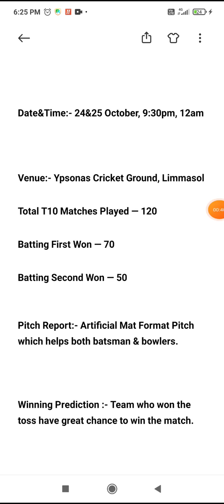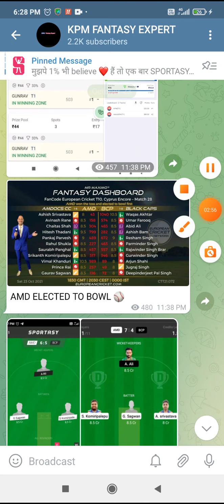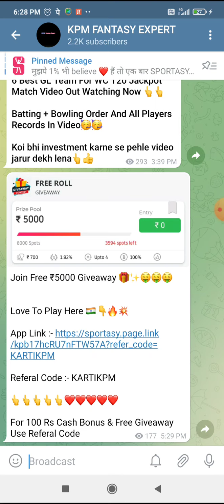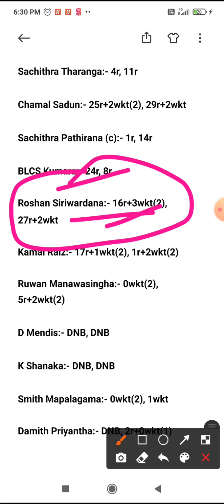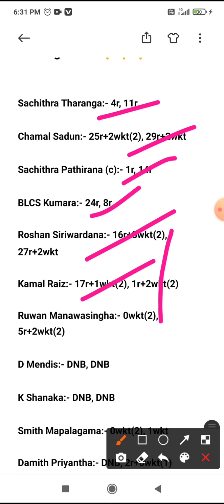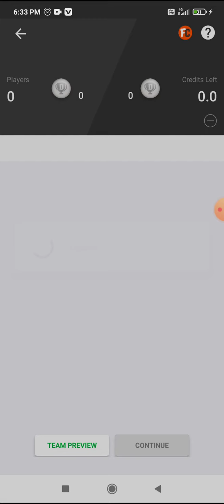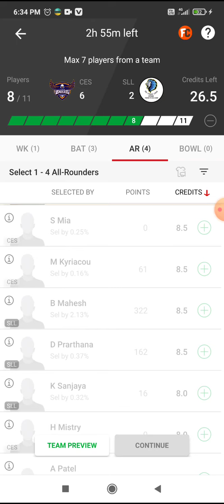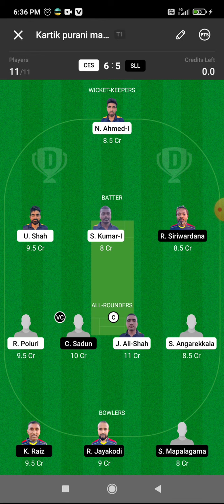CES vs SLL prediction | SLL vs CES Batting Order, Grand League Team, Winning Prediction